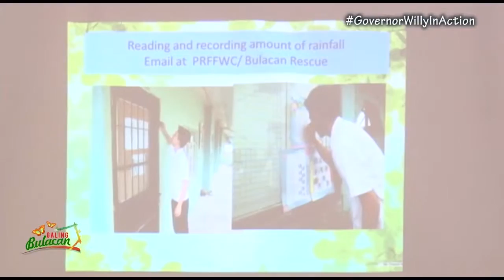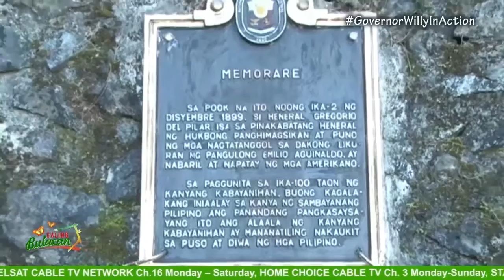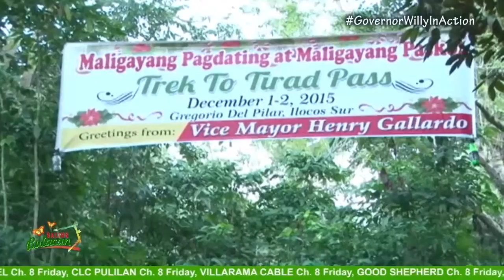Galing Bulacan EP66: Bulacan-in-a-Minute Part 1